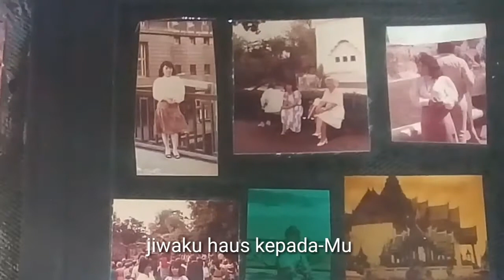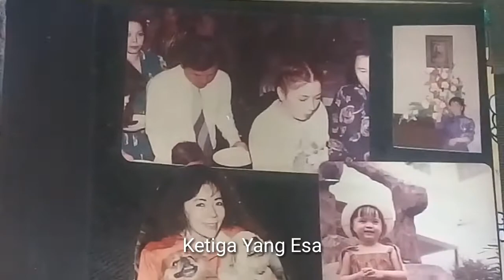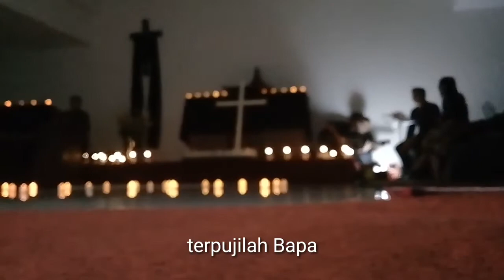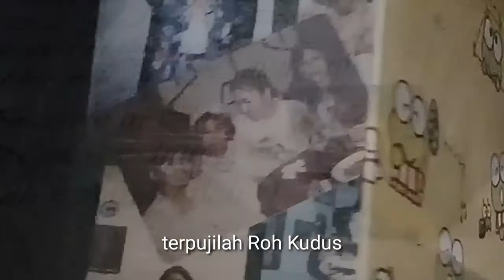LAGU ROHANI KRISTEN "O ABBA O BAPA" CIPTAAN : NANCY CHUNG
Video ini saya persembahkan untuk Ibu Nancy Chung (pencipta lagu-lagu Rohani Kristen). Semoga Ibu Nancy Chung semakin diberkati dan terus menjadi berkat untuk sesama. Amin..

Berkah Dalem.